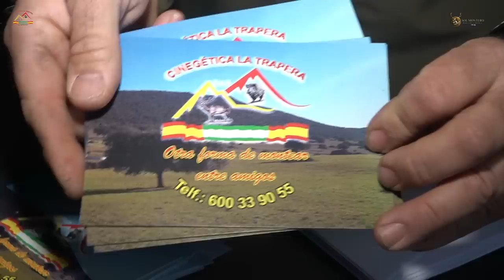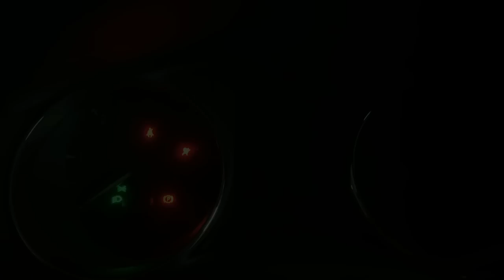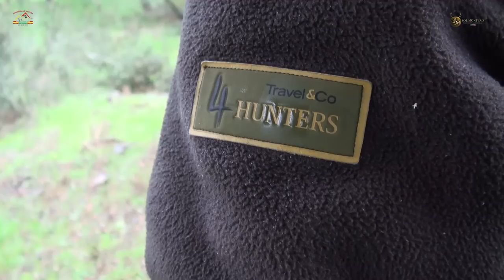"MONTERÍA FUENTE ZUJAR CON CINEGETICA LA TRAPERA " Los Blázquez (Córdoba) 18 de Enero 2020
Volvemos un día mas de Montería , acompañamos a Antonio Ángel de Cinegetica la Trapera en su Tecera de 5 de su totaliad de un calendario  Montero Montero , confeccionado por el mismo con monterías en Abierto , cumplidoras y con una gran nota en cuanto a monterías relación calidad precio.

       En esta ocasión salimos de Sierra Trapera , nos encontramos en terrenos fronterizos de las provincias de Córdoba y Badajoz , en torno al rio Zujar.

      Una ancha mas reducida en numero de posturas , numero de rehalas y con menos densidad de monte , puestos de peñones o de cortaderos que daran buena cuenta de jabalies la Finca.

    Solamente a jabali , no pudiendoe abatir ni venados ni ciervas, aunque si en lo cierto que con mayor densidad de estos cada año.

     Montería celebrada con unas inclemencias meteorologicas adversas , Las Gotas de agua de lluvia en los visores , el viento o incluso el frio seran los factores que en esta monteria a pesar de estar cargada de jabalies se desluzca un plantel final .

      A pesar del mal Tiempo consiguen abatirse entre 50 Posturas Un total de 12 Jabalíes de entre los cuales dos navajeros.

     Puedes Disfrutar del Documental Completo de manera Gratuita y en la Calidad “Full Hd”

Contacto de la organización:
☎ Antonio Angel : 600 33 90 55

!Si te gusta el Vídeo Comparte, Gracias!